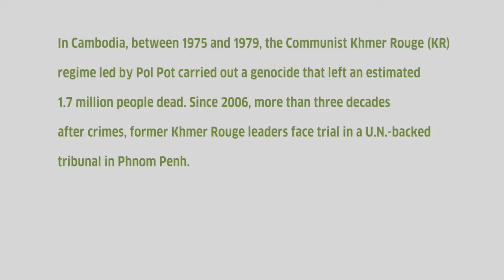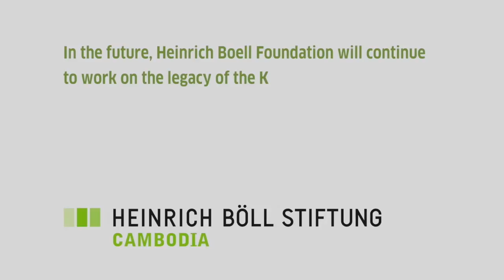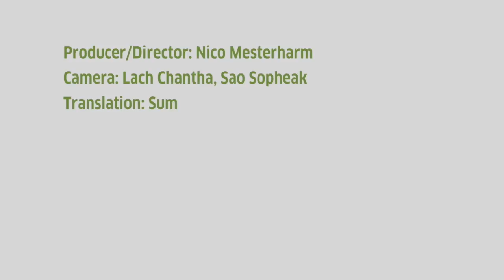Video on legacy of the Khmer Rouge tribunal